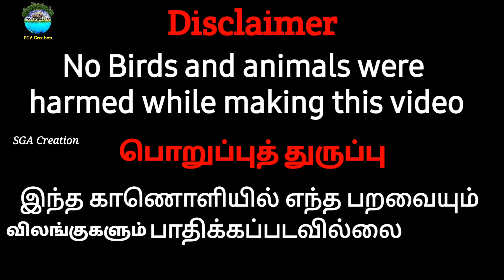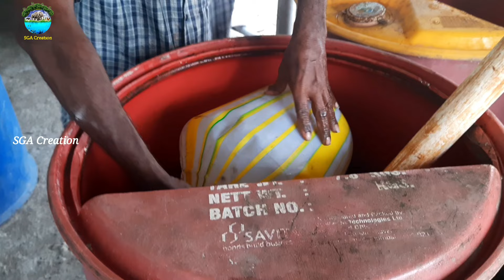ஜீவாமிர்தக் கரைசலில் இந்த ஐந்து பொருள் நிச்சயமாக சேர்க்க வேண்டுமா?|உழவில்லா வேளாண்மைக்கு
Welcome to SGA Creation

For more information join in our channel whatapp groups

Join in our sevel sales groups

For your Business Promotion / Advertisements  Contact To SGA Creation  YouTuber Channel  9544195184

No birds or animals were harmed in this video|
இந்த காணொளியில் எந்த பறவைகளும் எந்த விலங்குகளும் பாதிக்கப்படவில்லை.

12 வருடமாக இயற்கை விவசாயம் செய்யும் சம்பத்குமார் அவர்களின் தோட்டத்தில் உழவில்லா வேளாண்மை,காங்கேயம் மாடுகள் மற்றும் இயற்கை உரம், இயற்கை எண்ணெய் தயாரிப்பு வாழைப்பழம் பதப்படுத்துதல் இயற்கை வேளாண்மை குறித்த ஒரு சிறந்த குறிப்பு இந்த காணொளியில் நீங்கள் பார்க்கலாம்.

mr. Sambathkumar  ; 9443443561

உழவில்லா வேளாண்மைக்கு|ஜீவாமிர்தக் கரைசலில் இந்த ஐந்து பொருள் நிச்சயமாக சேர்க்க வேண்டுமா? செலவில்லாமல் உரம் தயாரிக்க வேண்டுமா?
மண்ணில் நுண்ணுயிர் அதிகரிக்க.